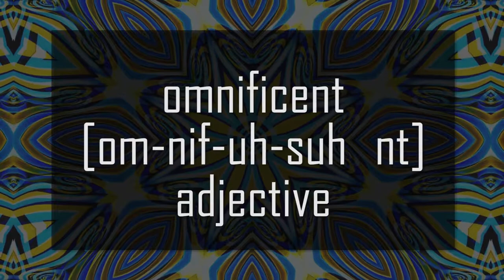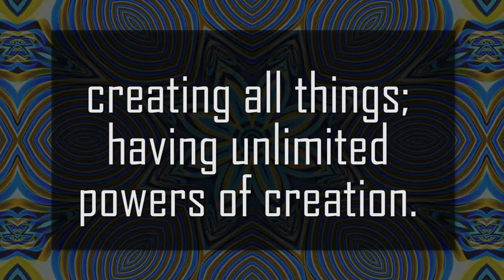Garrett Graham | Holistic Healing & Full Spectrum Training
Move in new ways, think in new ways...

It's time to walk the walk we've been talking about! Garrett Graham returns to the InnerVerse to inspire us to rise above the old and into our new, optimal selves. This guru of good health is a human encyclopedia of holistic knowledge and synchronized strategies, here to help us balance our mind, body and spirit on our paths as infinite creators.